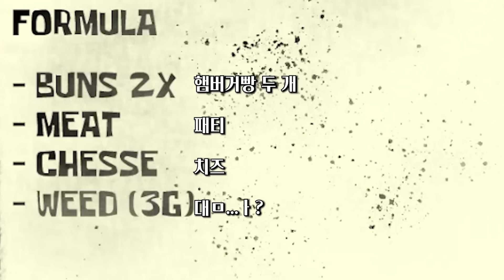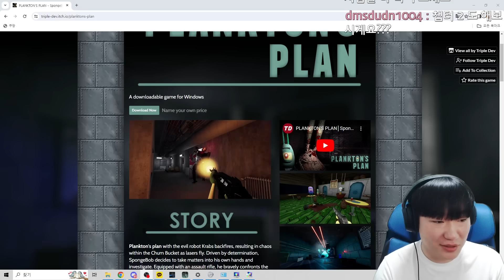플랑크톤에게 실험 당한 집게사장 ㄷㄷ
✅안대 플랑크돈
공포게임 제목:플랑크톤 계획
다운로드 링크:X